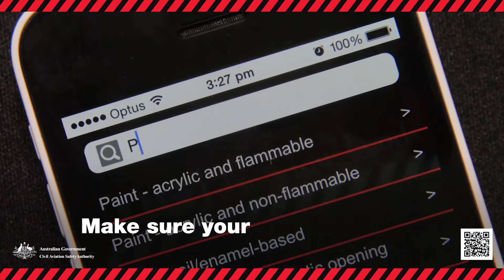Out-n-Back - Episode 4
Get a deeper understanding of carrying dangerous goods (DG) from batteries to aerosols and some advice on what to do in an emergency.

Carrying dangerous goods can be a difficult task. Extreme temperature changes, changes in pressure, and aircraft vibration can affect otherwise ‘safe’ item of luggage.